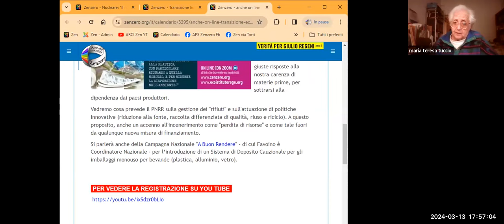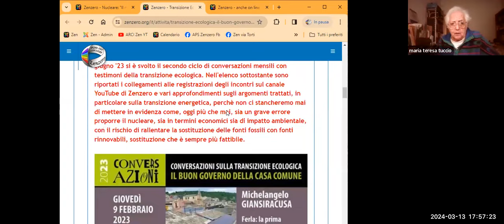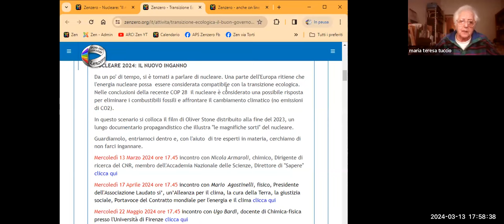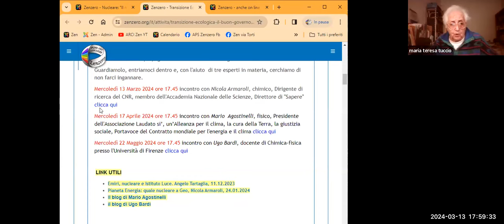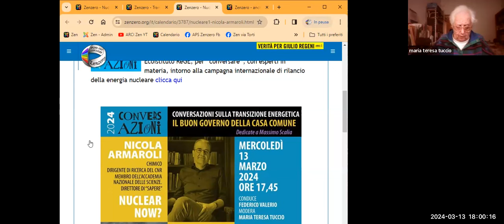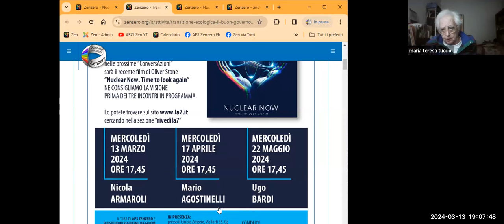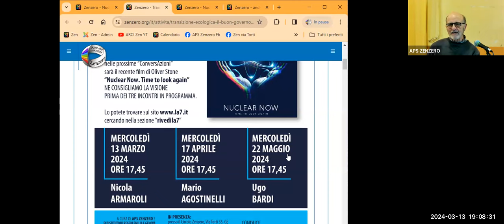Conversazione con Nicola Armaroli su "Nuclear Now"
Nicola Armaroli è un chimico, dirigente di ricerca del CNR, membro dell'accademia nazionale delle scienze e direttore di "Sapere"